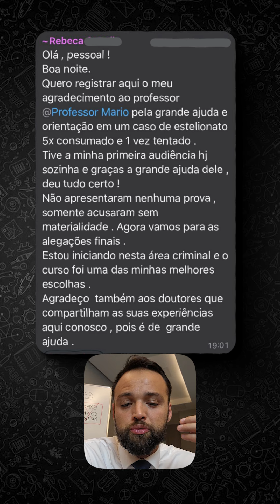Ambiente de crescimento muda tudo!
Esteja sempre em um ambiente de crescimento e é exatamente isso que temos na Academia Criminalistas de elite.